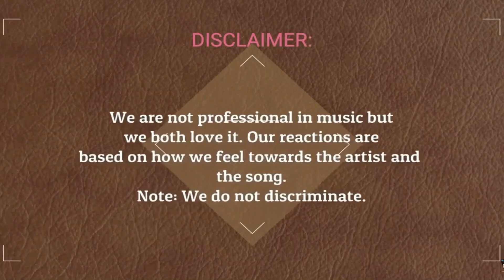SOHYANG 소향 "LEAN ON ME" 내게 기대 || DIFFERENT LEVELS OF EMOTIONS 감정의 다양한 수준 || BLIND & HONEST REACTION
This video got blocked so we had to blurred it. I hope you will understand.

Blind reaction just means you film your first reaction to something, without having seen/heard it before.